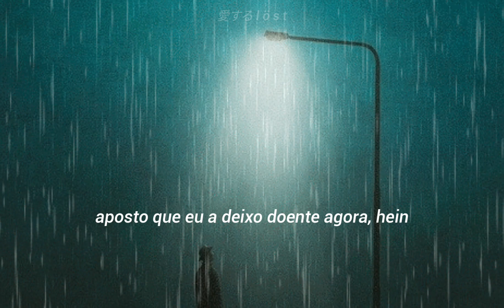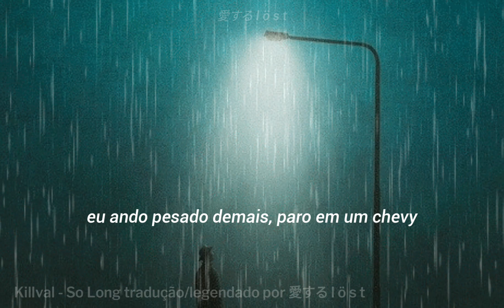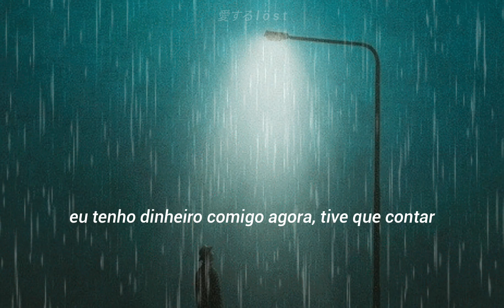killval - so long (tradução/legendado)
!NO COPYRIGHTS!